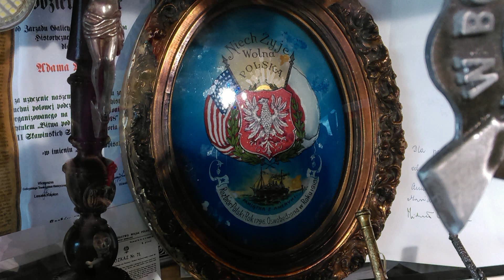gen. Józef Haller - Prywatne Liceum Ogólnokształcące dla Młodzieży w Nowym Targu